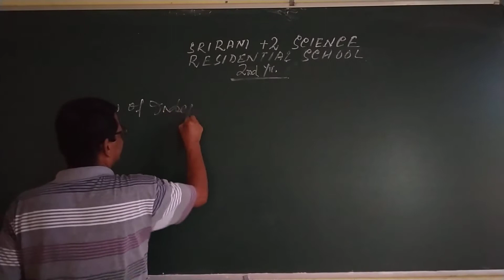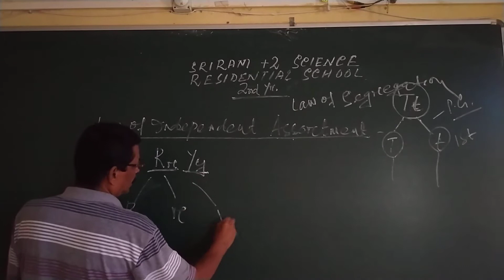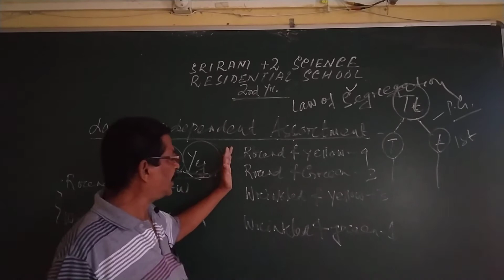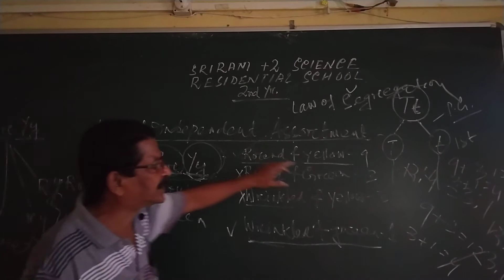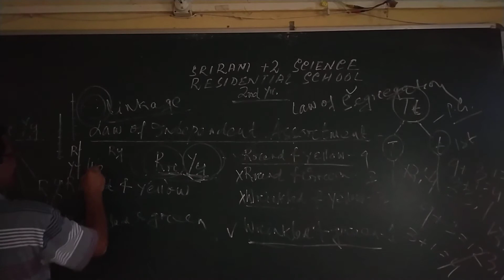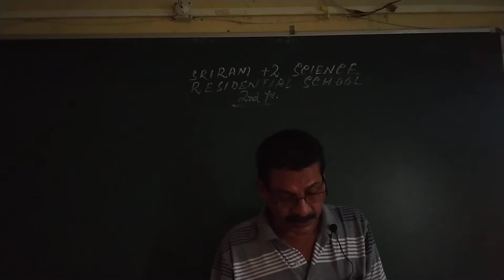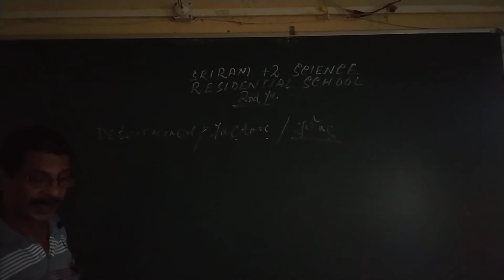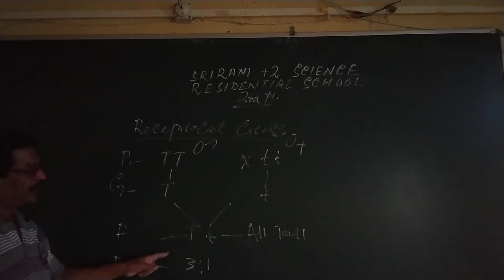+2 2nd year :Zoology (Genetics) Video 4(i)